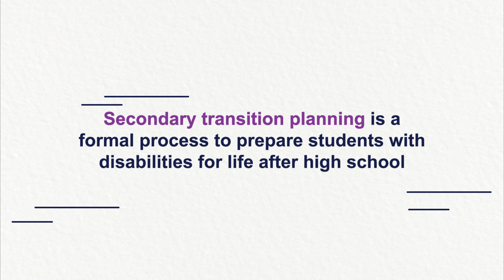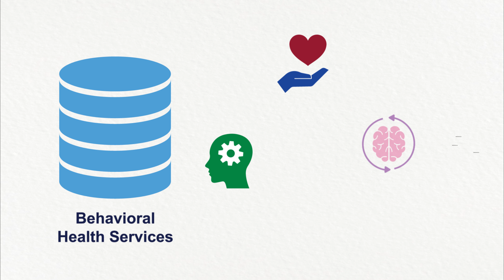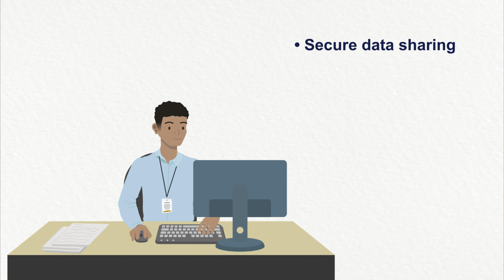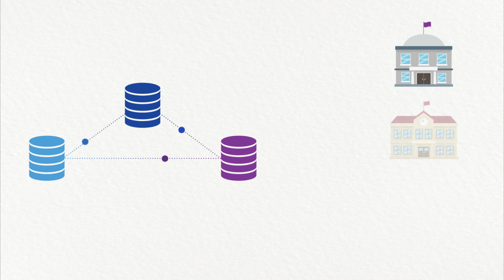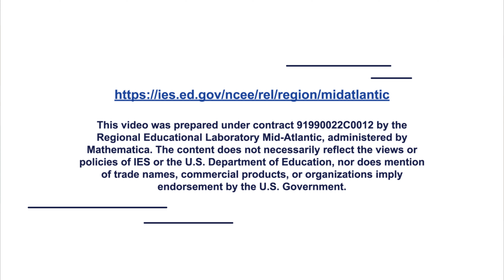Paving the Way to Better Postsecondary Outcomes for Students with Disabilities (REL Mid-Atlantic)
Current systems and processes can create barriers to effectively serving students with disabilities and supporting their postsecondary success. Discover how REL Mid-Atlantic is working with the Maryland Department of Disabilities, Regional Comprehensive Center, and other agencies and school systems in Maryland to break down these barriers and bridge data silos to improve service coordination.

This video was prepared under Contract 91990022C0012 by Regional Educational Laboratory Mid-Atlantic, administered by Mathematica. The content does not necessarily reflect the views or policies of IES or the U.S. Department of Education, nor does mention of trade names, commercial products, or organizations imply endorsement by the U.S. Government.